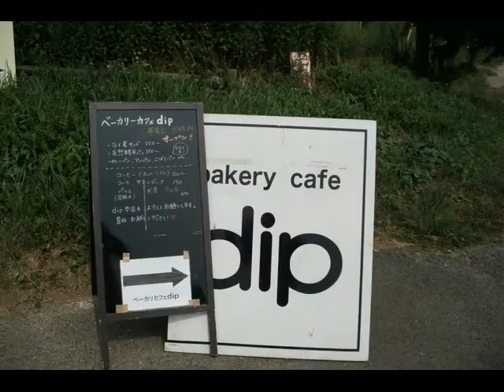天然記念物 平尾台 園遊 ⑮ 北九州市小倉南区(他)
茶ヶ床茶園に戻る途中、権現山の下の岩場に登って
います。自然の見晴台といった印象でした。そこから見
上げる権現山はまた違った表情を見せています。